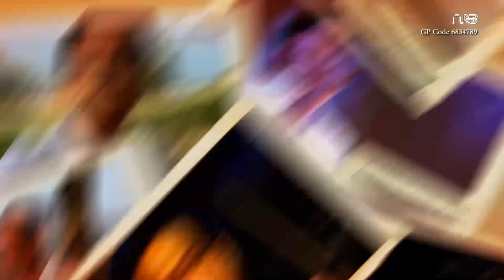Achor | Asif Akbar | Official Lyric Video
Song: Achor
Singer: Asif Akbar
Lyric: Rajiv Ahmed
Tune & Music: Shahriar Rafat
Label: ARB Entertainment
Lyric Video: E-music
GP WT Code: 6834789